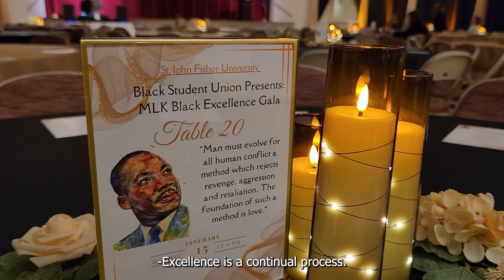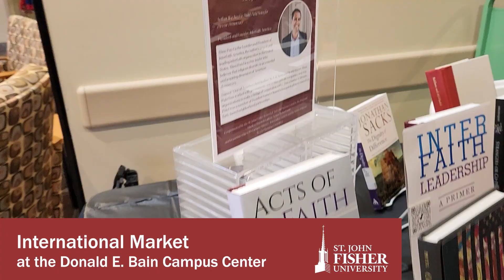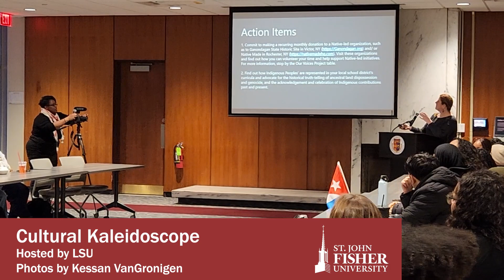Spirit of Identity Week 2024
The second annual Spirit of Identity Week cultivated moving conversations and plenty of fun! Take a look back at last week's events.